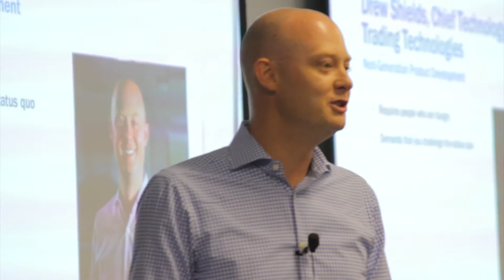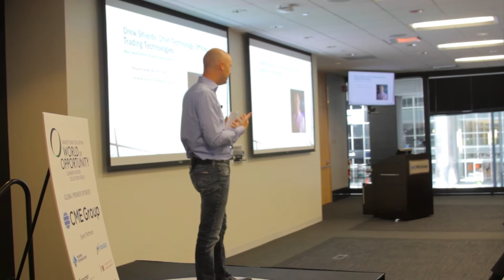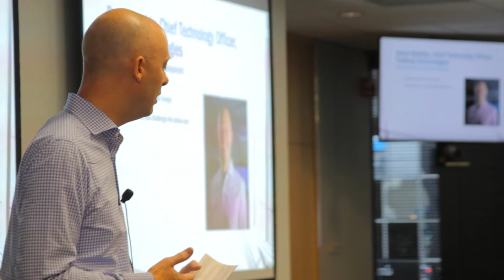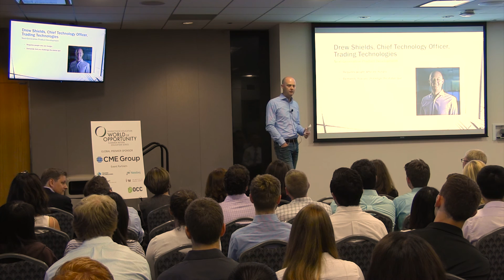Drew Shields, Trading Technologies - Next-Generation Product Development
"There will always be someone as smart or smarter than you and you have no control over that. The only thing you have control over is whether you have more drive, more passion than others."

As chief technology officer at Trading Technologies, Drew Shields has been instrumental in the implementation of the software vendor's new top-to-bottom makeover. The new architecture required lots of technical talent, to be sure, but it also required two additional attributes - hunger, and the ability to challenge the status quo.

In college Shields majored in theology, and he started in the business world with few discernible technical skills. But he had the drive and passion to succeed, and he was given a chance to prove himself. He says that, while some job opportunities at TT require specific expertise, in many cases the company places a higher priority on a candidate's motivation and attitude.

That's not just next-generation product development; that's next-generation talent development.